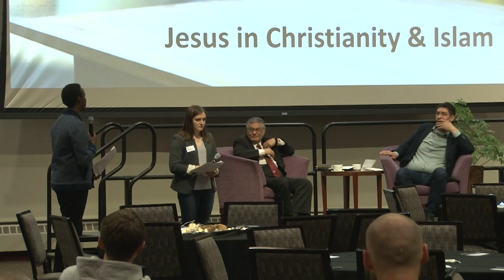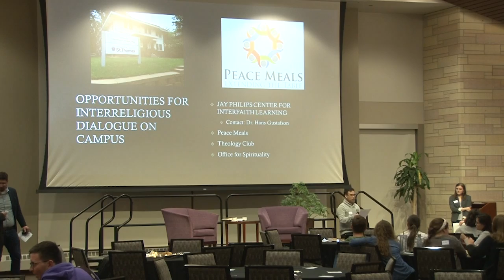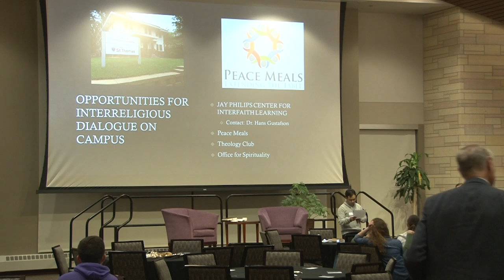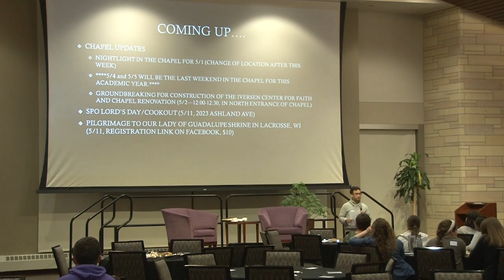Coffee Talk: Jesus in Islam and Christianity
peaker from Islamic perspective is our local imam Dr. Hamdy Al Sawaf from Columbia Heights, also a clinical psychologist from the U of M! From the Christian perspective we have new professor Chamseddine, Lebanese Christian whose interfaith Masters degree thesis was on Islam!